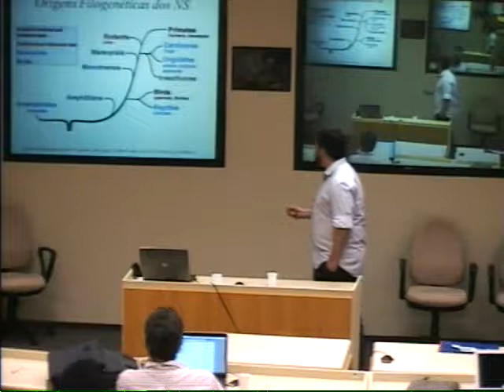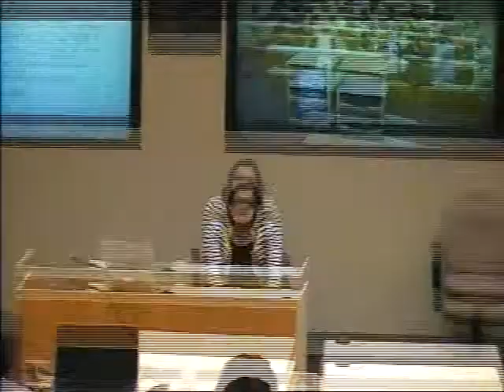Workshop Neural Bases of Social Cognition 21.11.13 - tarde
Neurônios-Espelho e a Teoria da Mente; Apresentador: Ms. Adolfo Rodrigues Reis
Doutorando em Neurociências -- Programa de Pós-graduação em Neurociências -- UFRGS
& Perceptual Phenomenology; Apresentadora: Sofia Inês Albornoz Stein, PhD
Doutora em Filosofia -- Professora do Programa de Pós-graduação em Filosofia -- UNISINOS